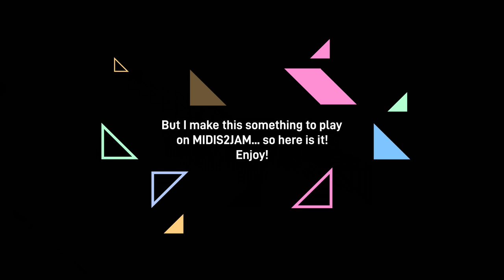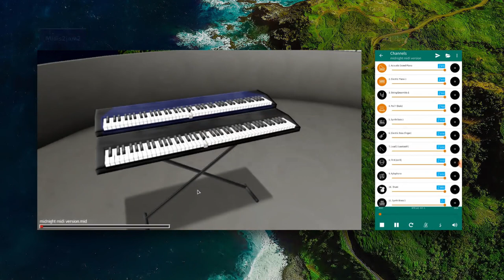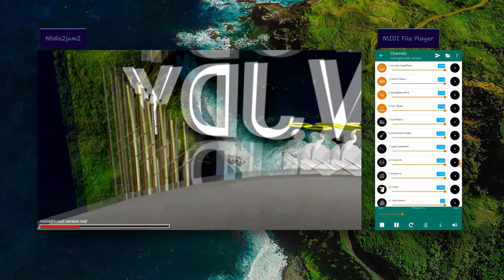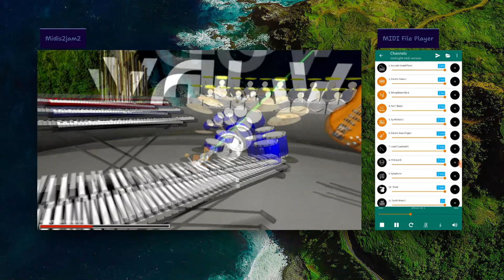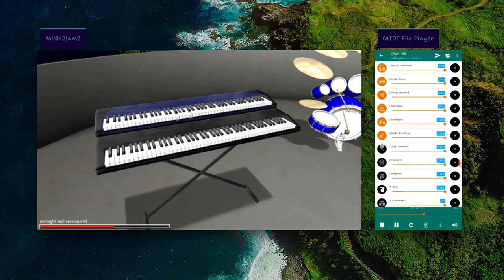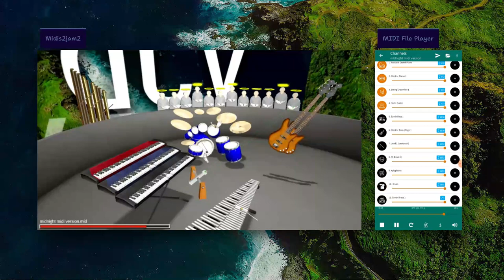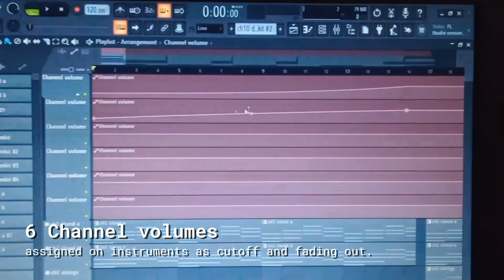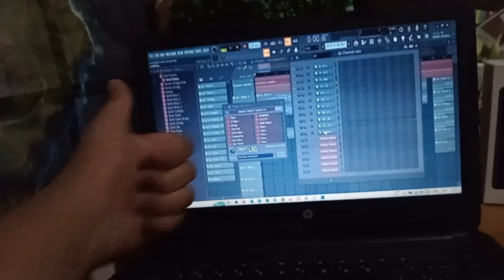Midnight MIDI Version on midis2jam2!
Today we are going to play my most created and most played Chill Deep House music I've ever created which is a Midnight!

*INFO*
MIDI versions have 2 pianos, 2 basses, pad, sub drop, and string ensemble. Drum Channel must be at port _10_. to create your MIDI, setup with Fruity LSD on Insert 1 in FL Studio, created MIDI out depending on the tracks you want to use. (Only for FL Studio advanced users). use FL Studio's MIDI template if you are a FL Studio basic user.

You can use the MIDI version for free! but I will upload soon! I program this channels with MIDI CC Volume, Panning and Pitch.

*WHO IS VJDY?*
My name is Vinscent Joshua Dy-Cok
they called me VJ. I was born in
March 13, 2005 in the Philippines, I just
Knowing about computers

*VIDEO EDITING*
Powerdirector App & PC

be infringing

That's all!